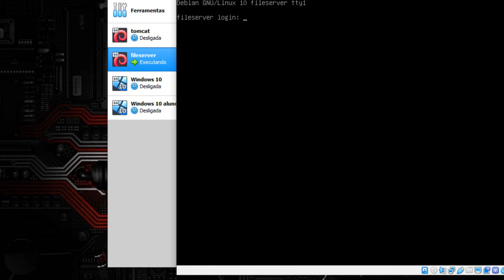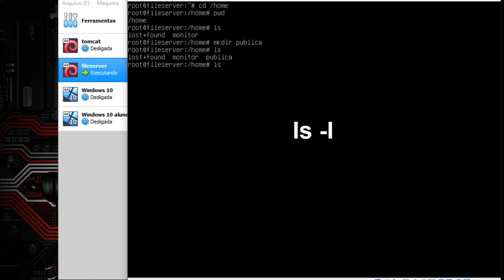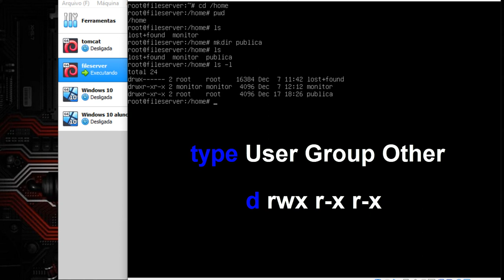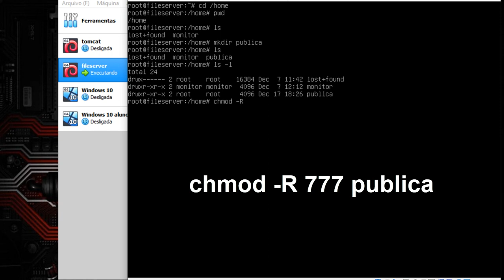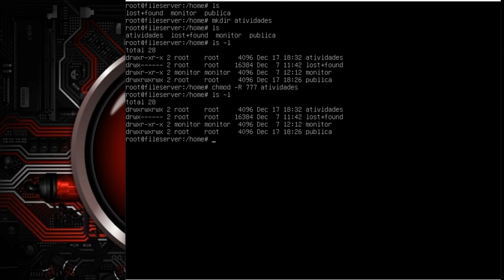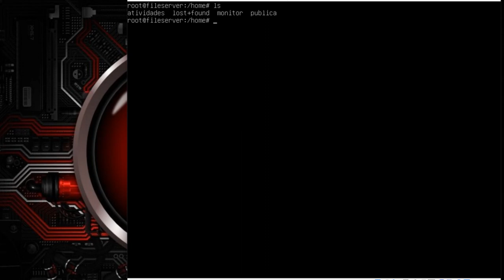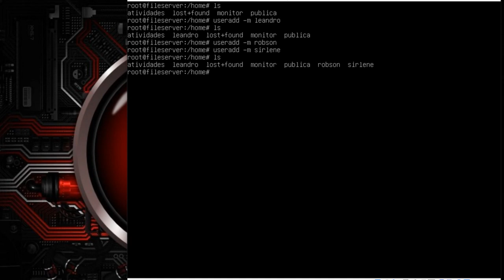🐧 Linux File Server - Criando a estrutura de pastas no Servidor de Arquivos SAMBA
Nesta aula você irá planejar e criar a estrutura de pastas do servidor de arquivos (samba) de acordo com as necessidades do cliente.